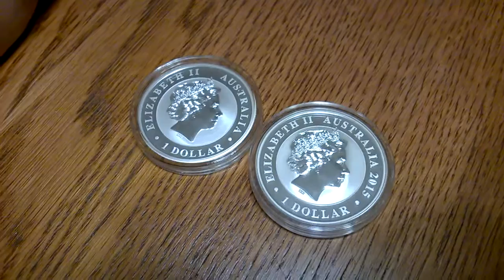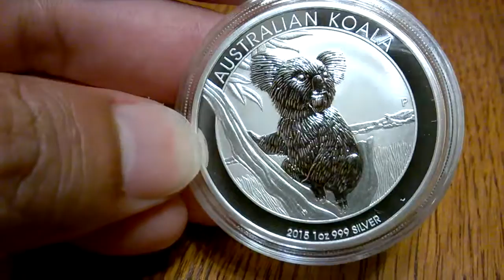Perth Mint pick ups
Kool Kookaburra and Koala